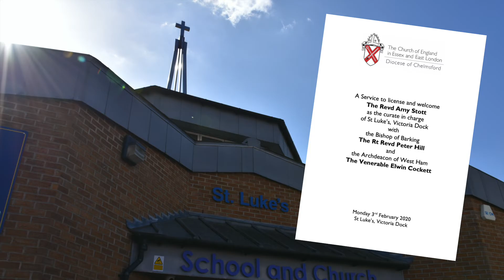Licence Revd Amy Stott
A Service to license and welcome
The Revd Amy Stott
as the curate in charge
of St Luke’ s, Victoria Dock with
the Bishop of Barking
The Rt Revd Peter Hill and
the Archdeacon of West Ham The Venerable Elwin Cockett